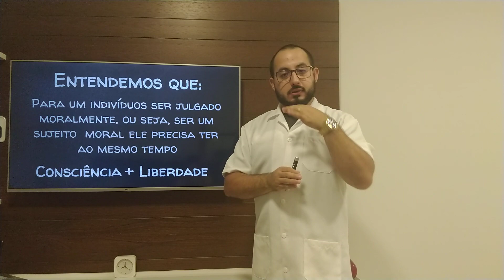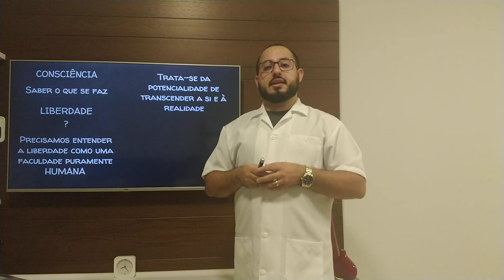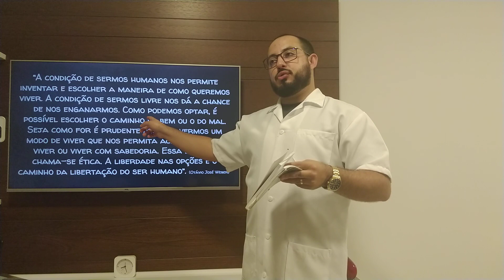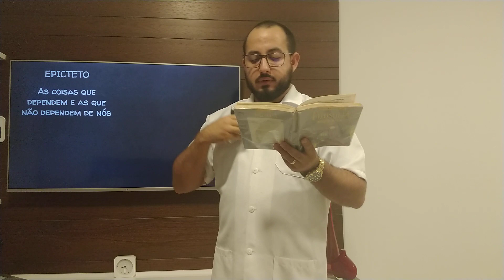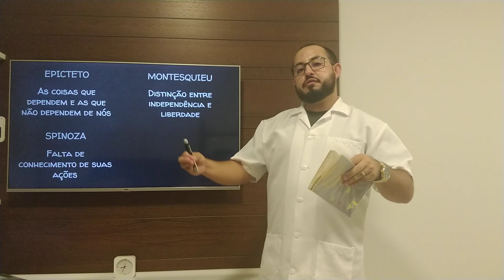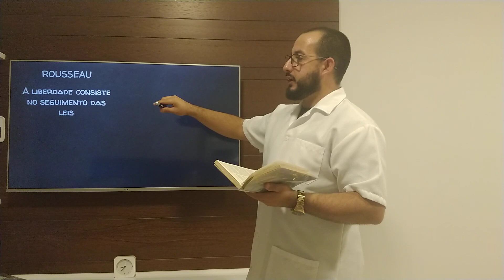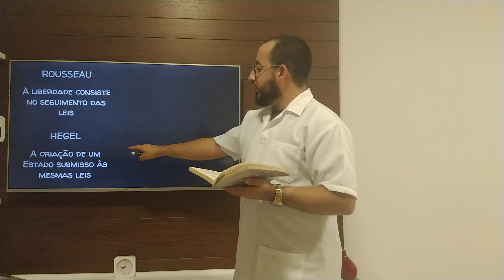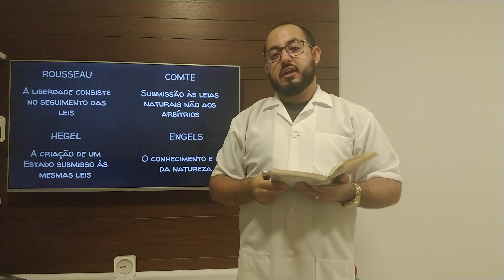Liberdade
Uma aula expositiva sobre a "Liberdade" aos olhos de alguns filósofos. É uma breve introdução ao tema.  Assunto de 3º Ano do Ensino Médio. Vídeo aula como proposta de atividade não presencial para alunos específicos.